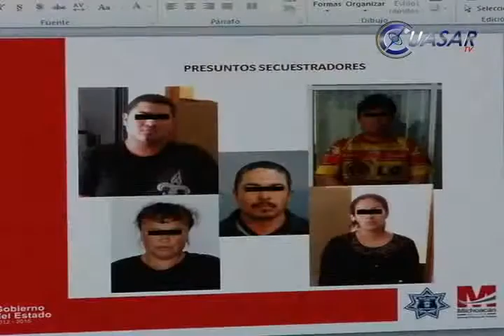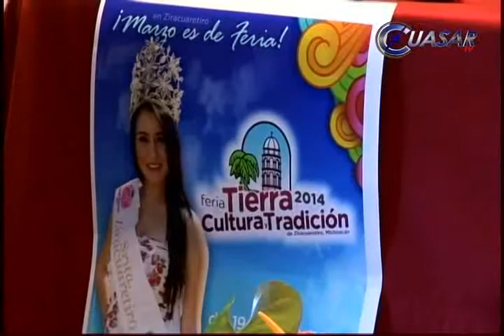Noticias de Morelia y Michoacán en breve, CuasarTv 11 de Marzo del 2014